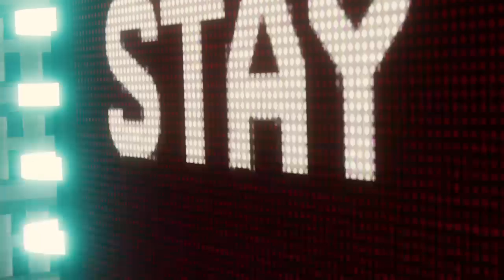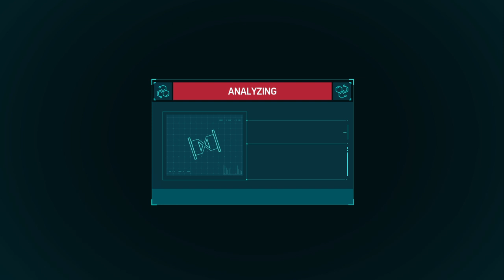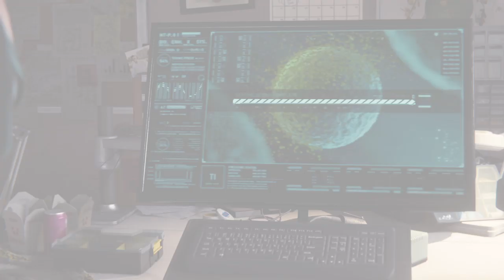Taking Out Four of the Six - Yusei Plays: Marvel's Spider-Man Part 8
In order to save the city, we go up against Vulture, Electro, Rhino, and Scorpion. Can we save the city and help Otto with his problem with Norman Osborn?

~Our Channels~